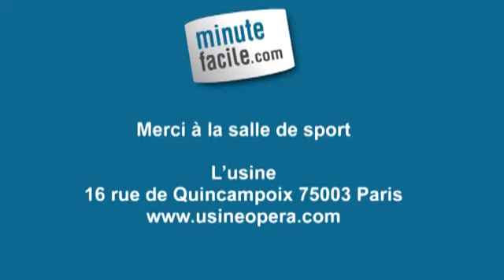L'échauffement du bas du corps : mode d'emploi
Quel est le mode d'emploi pour l'échauffement du bas du corps ? Alors écoutez bien les conseils de notre expert en vidéo.

Julien Cloarec, coach sportif de mycoachinparis.fr nous donne ses différents exercices d'échauffement pour le bas du corps.